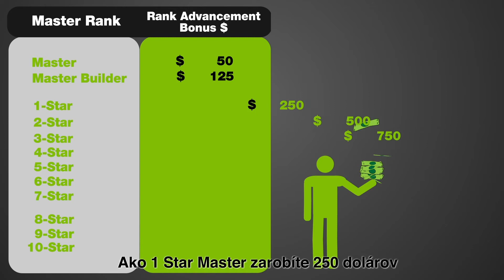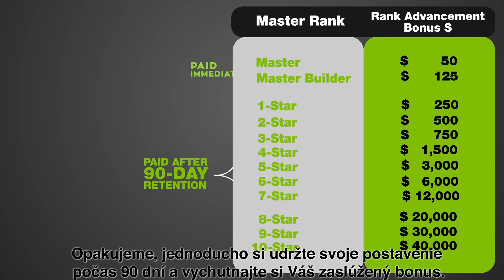RANK ADVANCEMENT - SLOVAK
🔴 If you want to know about Sisel’s great side hustle and passive income to greatly improve your lifestyle, check out our Compensation Plan video Playlist here: